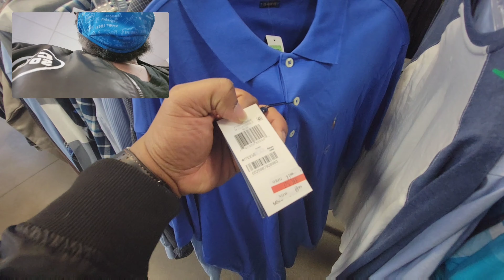Trip to the thrift: EP 76 searching for Vintage and Rare sneakers at goodwill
searching for Steals in the thrift and the Nike outlet . found some great vintage gear at goodwill. Nike sb make a way and seeing if Ross finally has the goods again.

Thank you to all of you who have stuck with me with trip to the thrift, sneaker steals and SNKRHDZ TV. Wanted to shift the focus to the vision its always been. How to get dope shoes, clothes and fits for the low without burning your wallet. . This is where we go sneaker shopping and get the best vintage gear.

song from T Pain Pizzle pack